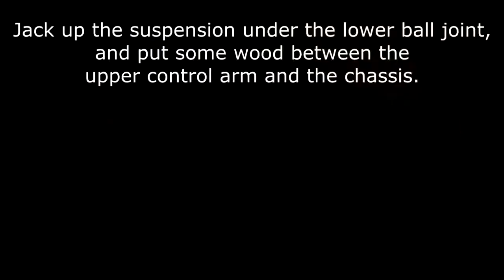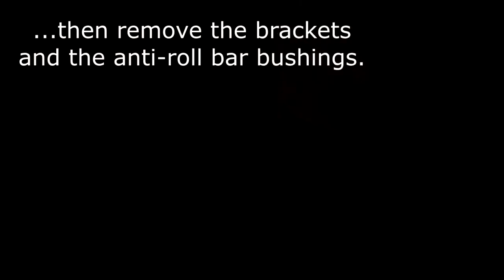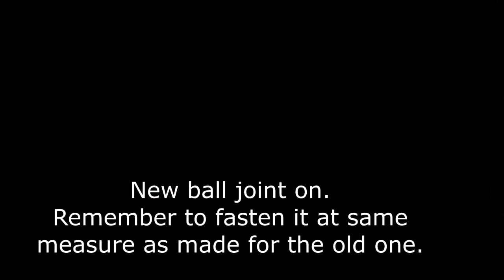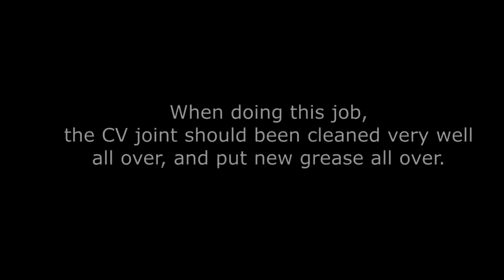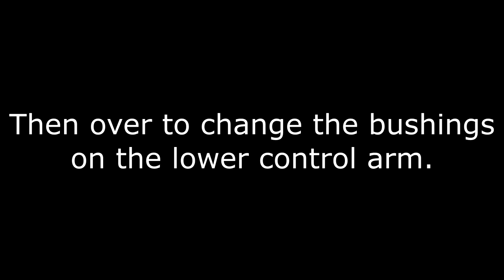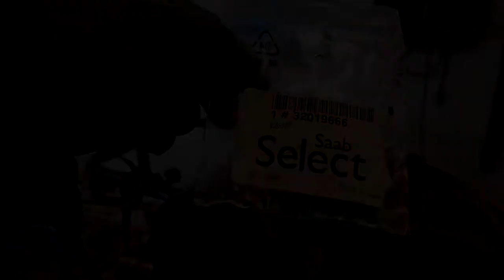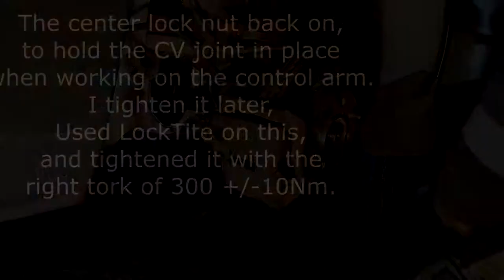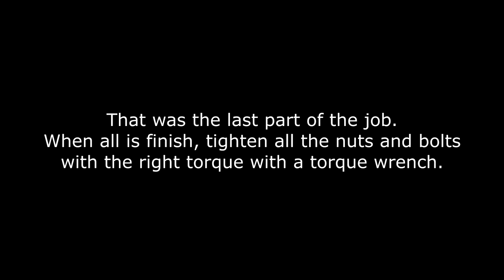SAAB 900 Classic Convertible. Refreshing front suspension.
Changing bushings, ball joints and axel rubber boots in the front suspension.